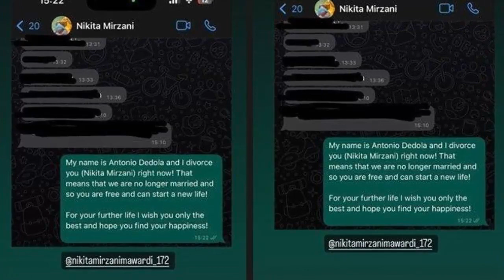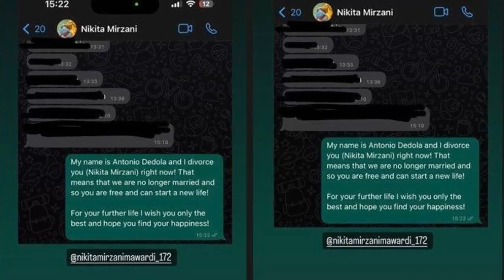ANTONIO DITUDUH NYURI GELANG NIKITA - berita selebriti terbaru hari ini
yukk ikuti terus berita selebriti terbaru hari ini
agar tidak ketinggalan berita menarik lainnya.